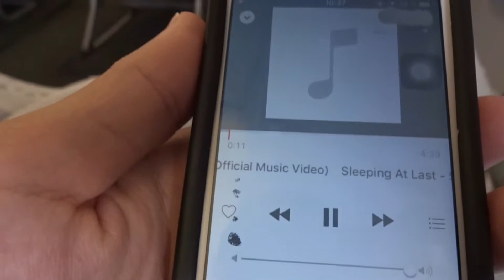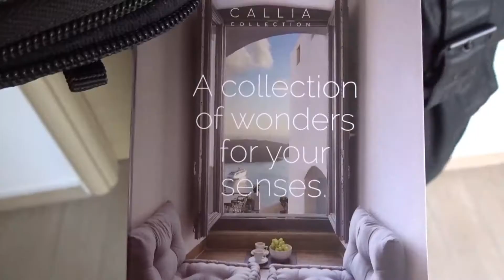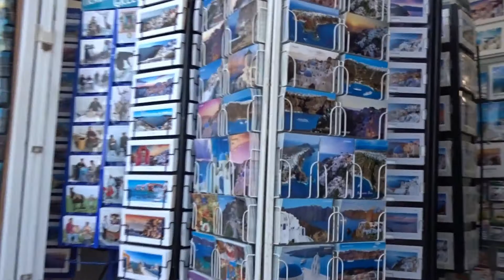PARAJSA ËSHTË NJË VEND NË TOKË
xx ELSON